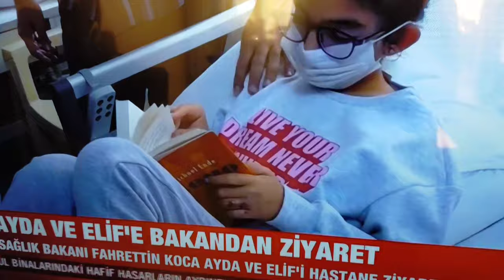Как я отношусь к турецким свекру и свекрови? Наш Президент/ Сосед за стенкой заболел коронавирусом((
Как я отношусь к турецким свекру и свекрови?
Влог о вкусной еде. Готовим с золовкой.
Наш Президент и международная онлайн-конференция.
Навожу порядок.
 Сосед за стенкой заболел коронавирусом((